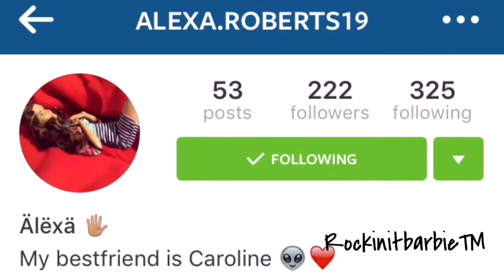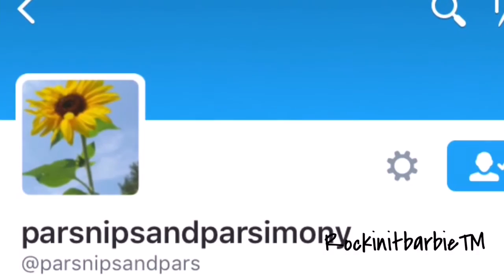March favorites 2016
FAQ

Camera: iPad mini

Camera app: moviepro or videofx live

Editor: iMovie or video star

How do I get the background music: I use tdownloader

My name is amanda but I prefer that u call me Mandy. I love making Barbie videos including my most popular series " taking that Liberty walk".

Music by kevin's website and from audionautix are under the creative commons liscene.

And for the other outro music that I will be using some of the time is from youtube

Btw outro was inspired by everythingdolls aka kelsey
And intro was inspired by myfriendsandfamily10

Their motto:
Stay true
Be u
Stay unique
Stay fabulous